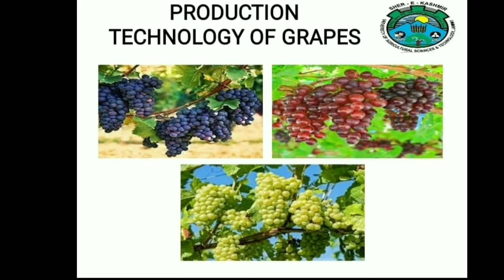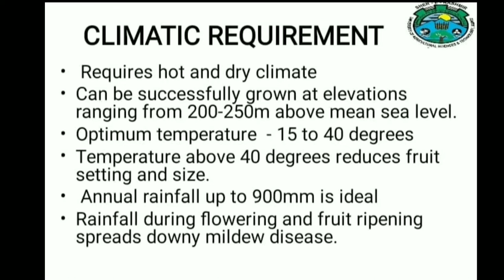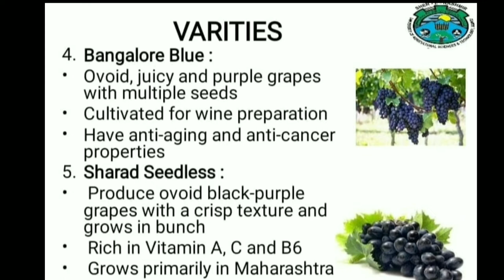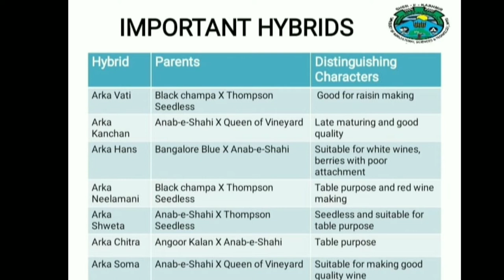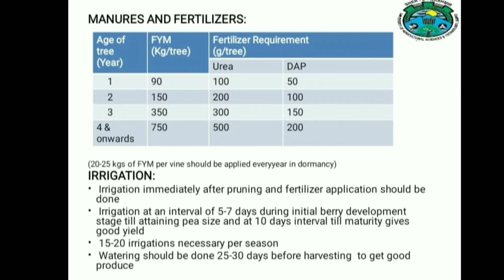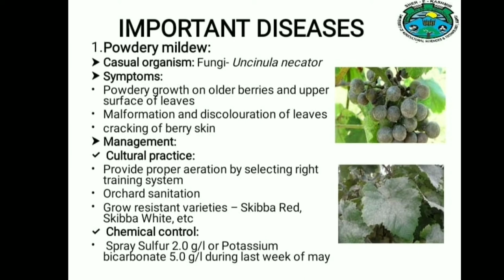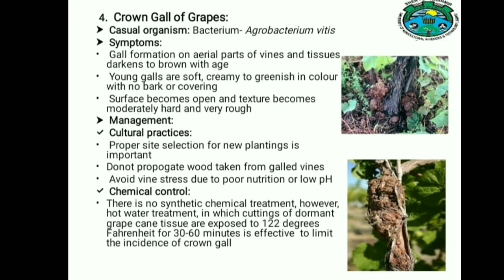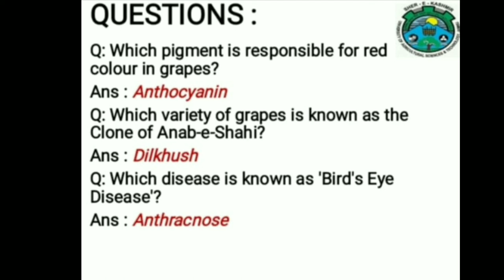Production Technology of Grapes by Komal Dogra FRTS 221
Ms Komal Dogra student of B.Sc (Hons) Agri 2nd year presented Production technology of Apple which is the part of his FRTS 221 course. Being a UG student she made very nice presentation and I appreciate her for this. I request you all to kindly drop comments and encourage the students by showering your blessings on her. This is my second year of Online classes and I feel satisfied with the involvement of students. This lecture will be helpful for Horticulture students.

All the best to him.